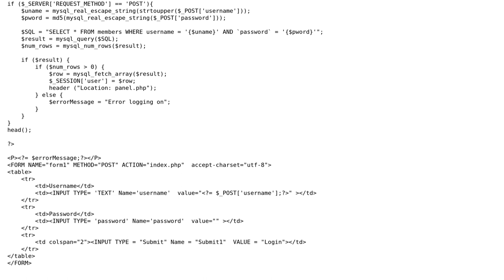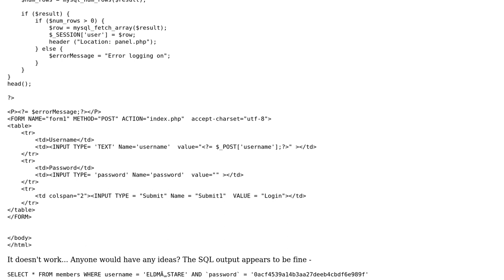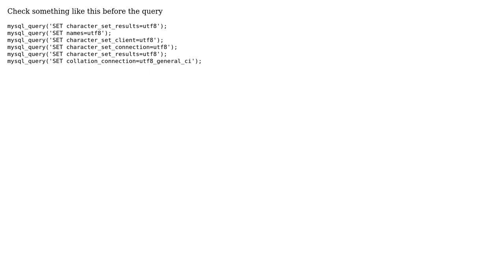Swedish characters and login forms PHP/MYSQL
With thanks & praise to God, and with thanks to the many people who have made this project possible! | Content (except music & images) licensed under CC BY-SA | Music | Images & others | With thanks to user Saulius Antanavicius user makriria and the Stack Exchange Network Trademarks are property of their respective owners. You are responsible for your own actions.